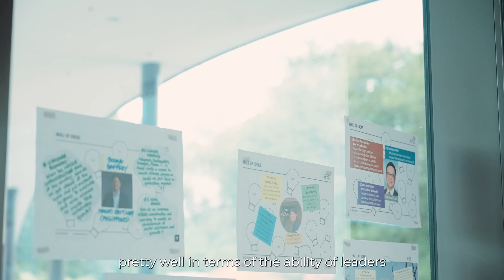HCLI ABLP Trailblazer - Chandran Nair - HCLI Trailblazers #134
Chandran Nair, Founder and CEO of Global Institute for Tomorrow (GIFT), talks about Asia being the driver for change in the 21st century. He also discusses trends in the world and how it affects leadership.